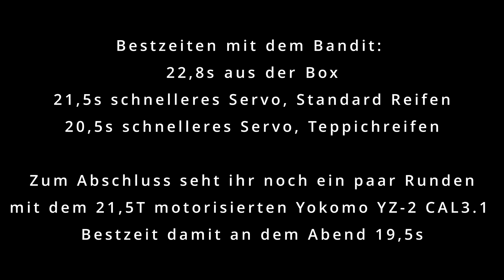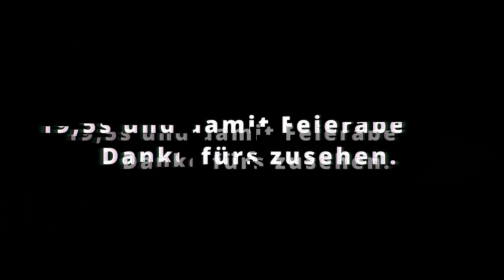Traxxas Bandit der perfekte Budget Streckenbuggy für Einsteiger?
Thanks to @mxacres for giving me the idea for this.

Ich habe mir einen Bandit geholt um zu sehen, wie nah man ihn von den Rundenzeiten an einen aktuellen Rennbuggy bringen kann.
Habe hier im Video das Servo und die Reifen gewechselt, ansonsten ist alles so wie er aus der Box kam.
Alleine diese beiden Änderungen brachten 2,5s auf die Bestzeit, mal sehen was noch so zu finden ist.
Danke auch an @daSilvaRacing1 für die Tipps zum Video.